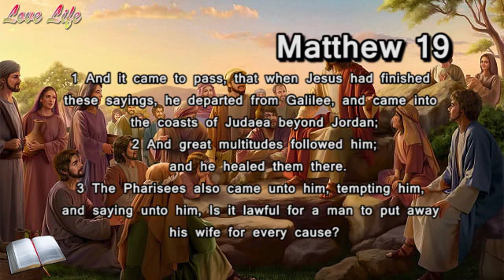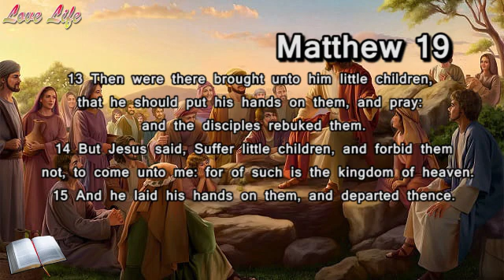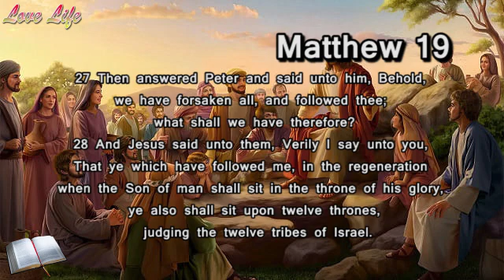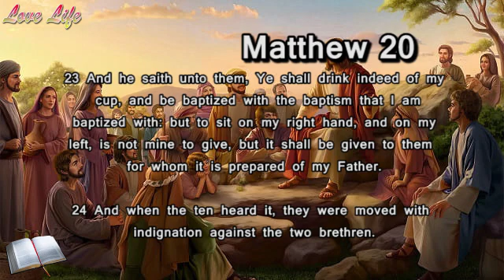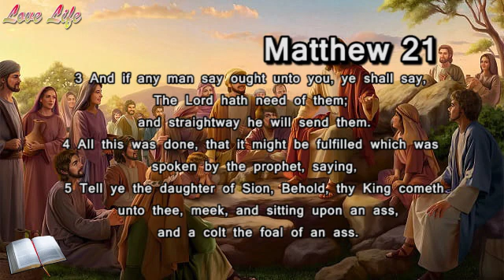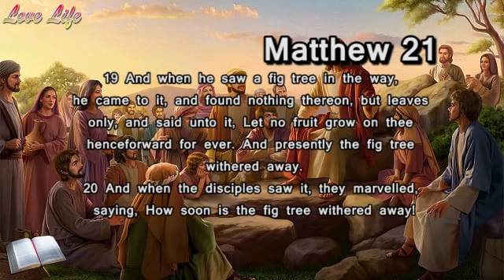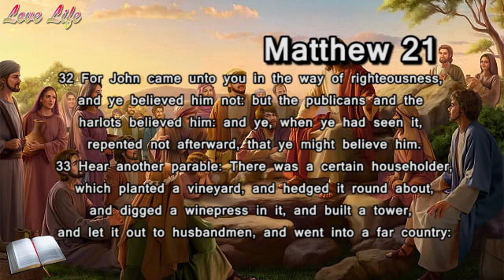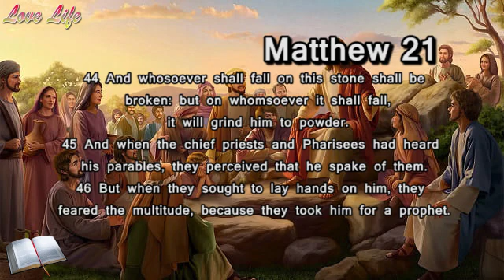The Gospel of Matthew 19 - 21 | KJV Audio Bible | Jesus addresses divorce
“The Gospel lessons of peace, love, compassion, truth, understanding, and positive activism are all things that transform our lives, and young adulthood is a particularly transformative time in life. These ancient narratives remind us of who we are and help us to intentionally shape who we want to be.”

Join me today as we read  The Gospel of Matthew 19 - 21
Comment in the comment section your aha moment as we go along. I would like to hear from you.